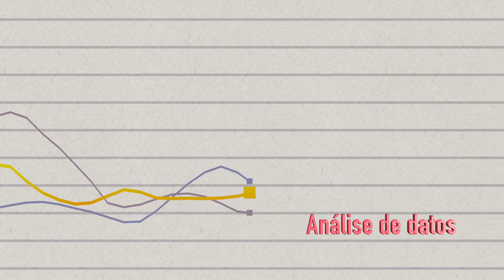G2002078 Xuvenciencia. Aprender facendo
Desenvolvemento do método científico ca axuda do kit Photonics. Colaboración con Xuvenciencia USC Campus Lugo